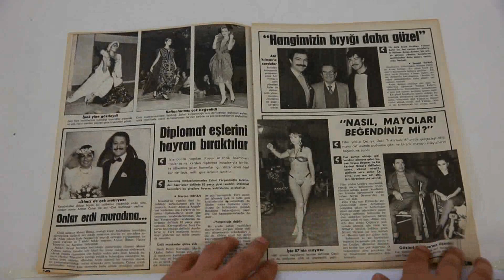Ses Dergisi’nin 1986 Tarihli 48. Sayısı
Dergi’nin İçeriği
Herkese Göbek Nasıl Atılır Göstereceğim
Birimiz Üçümüz İçin
Hepsi Aynı
Diplomat Eşlerini Hayran Bıraktılar
Onlar Erdi Muradına
Hangimizin Bıyığı Daha Güzel
Nasıl, Mayoları Beğendiniz Mi?
Bananarama Fırtına Gibi
Madonna Gişe Rekorları Kırıyor
A-Ha Miami’de
47. Haftanın Güzeli Kim Olacak?
Müzik
Sizin Hikayeleriniz
Mizah
Şiirleriniz
Pakize Abla
Okuyucu Mektupları
Eskişehirspor 1986-87